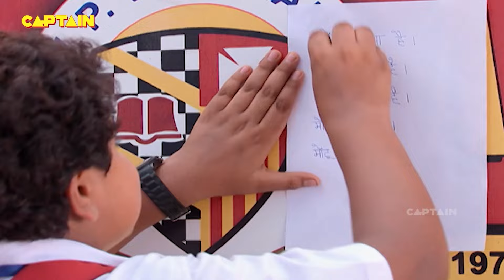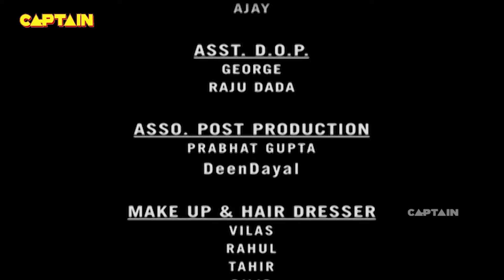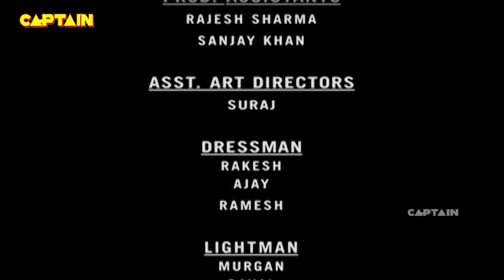भयंकर परी के छिपे प्राणों को कैसे ढूंढेगा बालवीर || Best Of Baalveer Returns